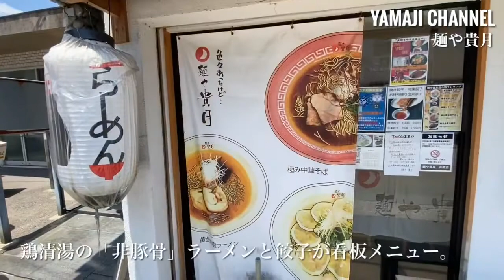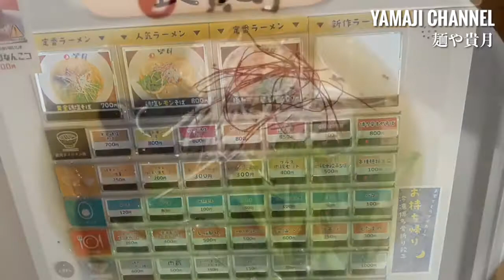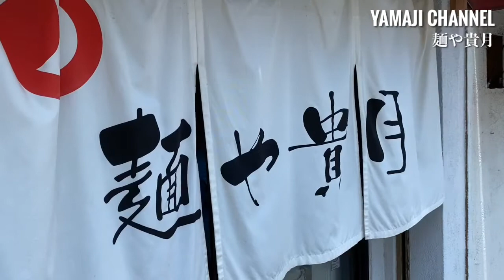【ラーメン】麺や貴月（福岡 井尻）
「骨折り餃子」で人気の餃子居酒屋が、2017年にラーメン業態へリニューアル。鶏清湯を用いた非豚骨ラーメンとオリジナル餃子。

麺や貴月
　福岡県福岡市南区井尻5-3-2

■山路力也ウェブサイト